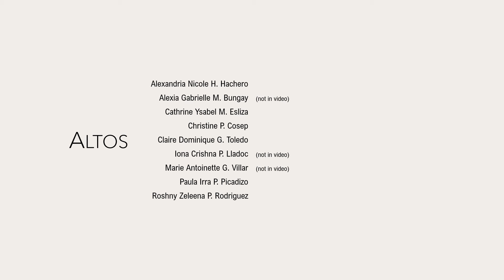The Journey by Chorale 2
Beginning this year’s story with only one melody surely isn’t enough. Next to fill the bright sky with their elegant harmony, CHORALE 2 S.Y. 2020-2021! 🎶☁️

Song: The Journey by Lea Salonga